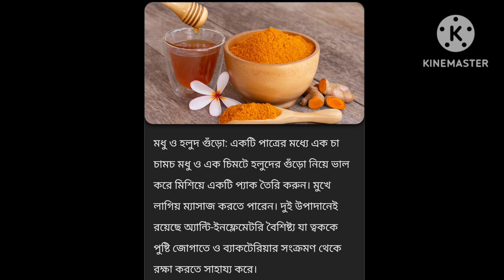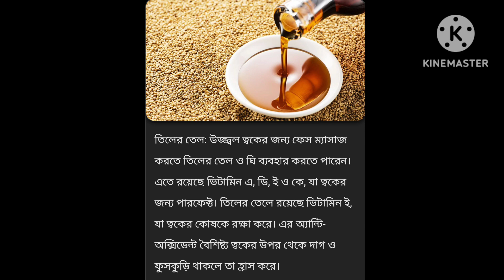ঘরোয়া পদ্ধতিতে রূপচর্চার কিছু টিপস